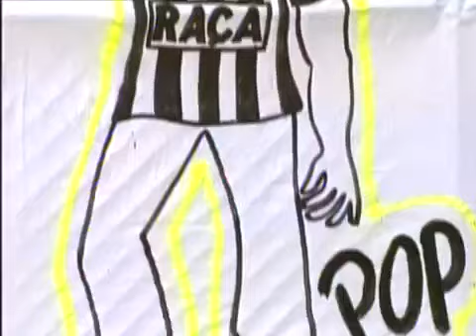Botafogo 2 x 0 Náutico - Campeonato Brasileiro 1991